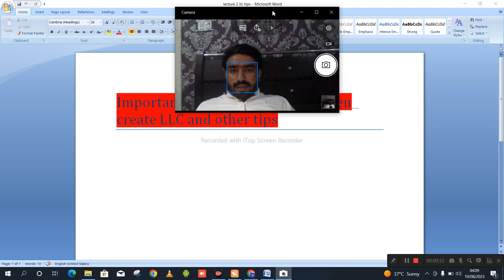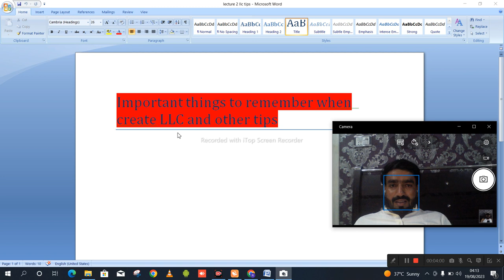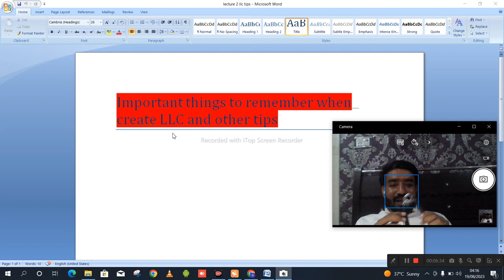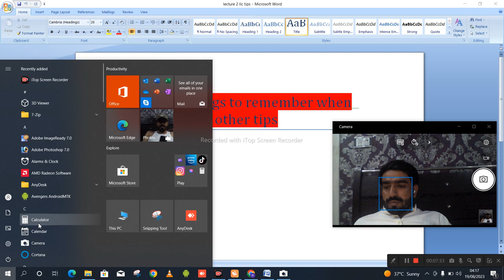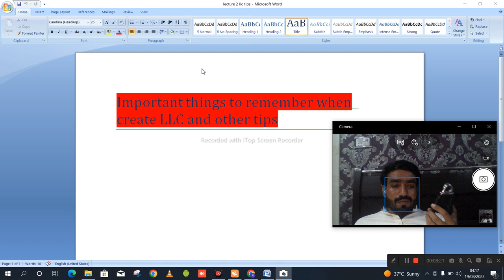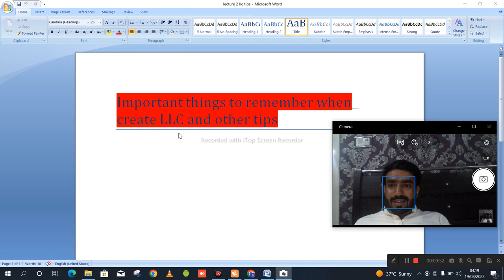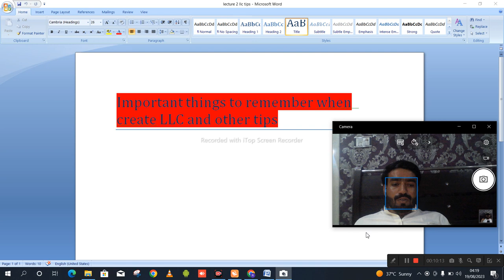02 Lecture LLC Creation and tips Amazon course full free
Amazon full course ka 02 lecture jis me llc creation or uske important tips hai starting course of amazon fba wholesale ka doosira lecture